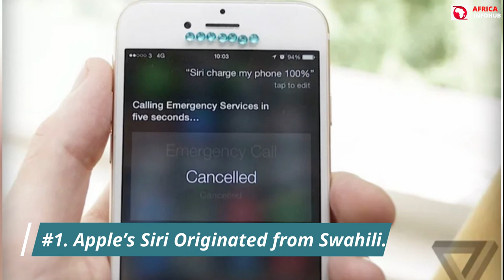KENYA: 10 Interesting Facts you did not know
10 Interesting Facts You Didn't Know About Kenya. In this video we are going to talk about 10 Interesting Facts you did not know about Kenya.

Kenya, for those who aren't familiar with their map, is a lovely country on Africa's eastern coast. It is home to the continent's second highest mountain, Mount Kenya, the Maasai Mara and its spectacular yearly wildebeest migration, most of the world's sports champions, and an extremely beautiful coastal line that includes Mombasa and Lamu.

Although Kenya is associated with many lovely things, ski vacations, winter activities, and being snowed in are not among them. We're in the tropics, and the weather on this side of the sun is breathtakingly lovely.

Kenya is a tourist destination. This country is breathtakingly gorgeous. There are still some facts about Kenya that even Kenyans are unaware of. As a result, here are ten facts about Kenya that we're sure you didn't know.